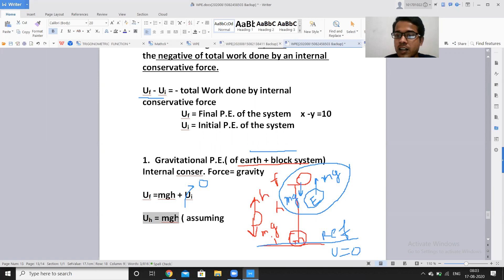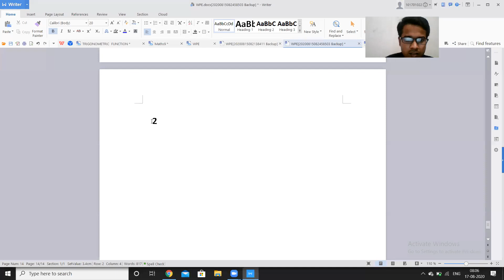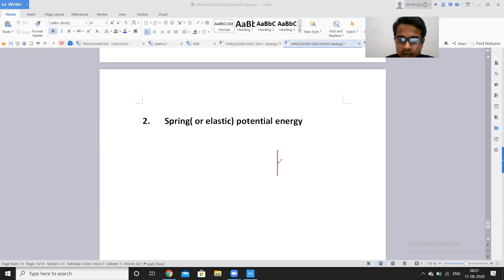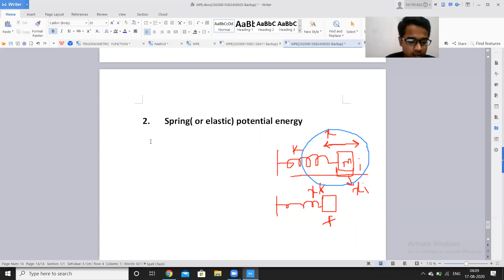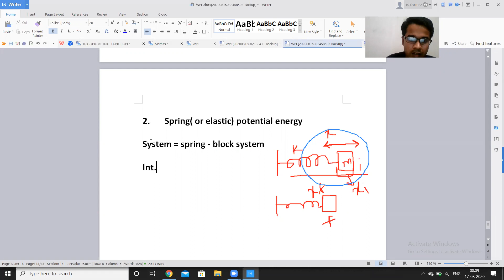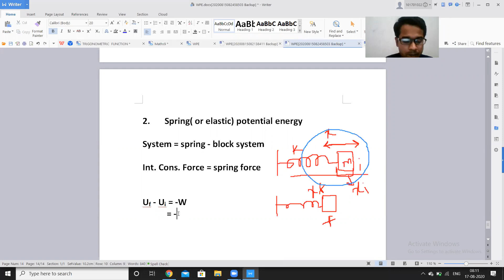Gravitational & Elastic Potential Energy: Lecture 8a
This video explains the derivation of expression for calculating gravitational potential energy of an earth-block system and elastic potential energy of a spring-block system. Also, the practical significance of the same has been explained.